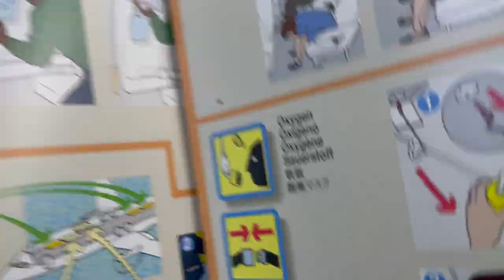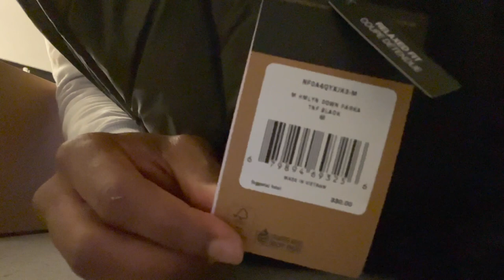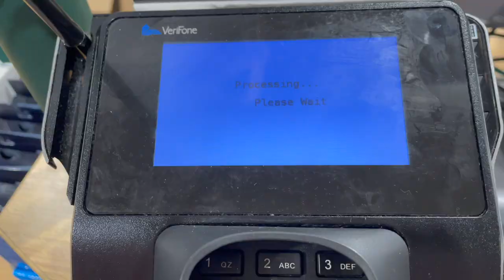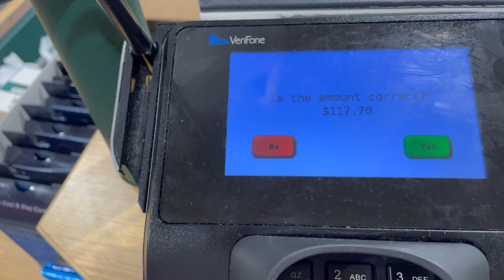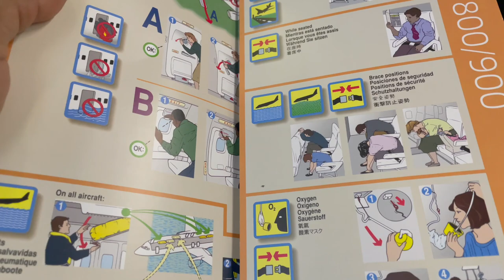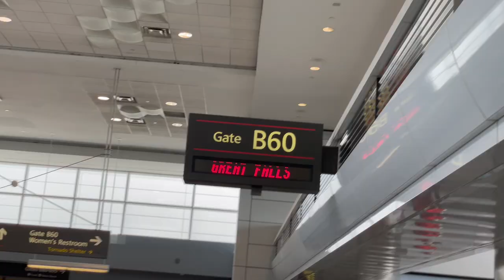First Travel Assignment || Enjoying Family Time B4 Departure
Follow me as I embark on a new chapter in my respiratory therapist career. My first “real” travel assignment!